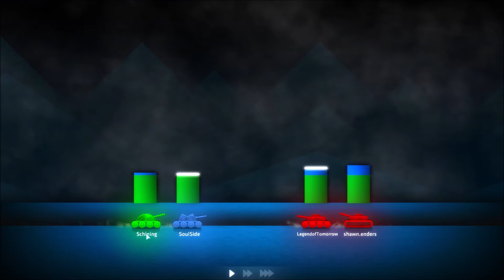STREIT ÜBER MUSIK / Shellshock live / gameplay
Shellshock live:
ich weiß nicht warum mein kollege soulside sich mit dem feind streitet